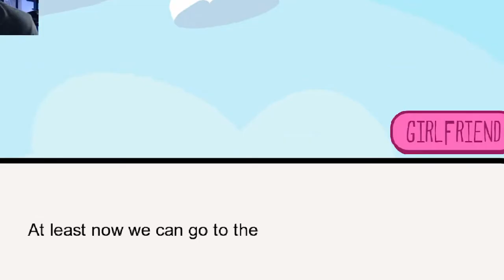How Did I Never PLAY?? the...(HEX MOD!!)|Friday Night funkin V.S Hex (FULL WEEK0 Update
I have always wanted to play the (Hex Mod) and I finally got too!!